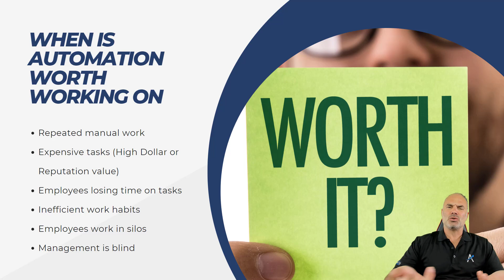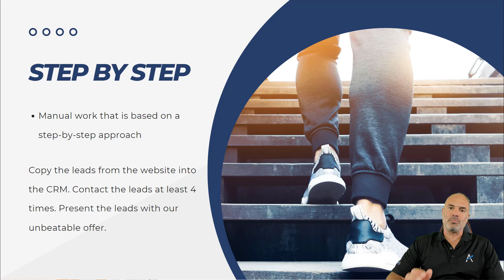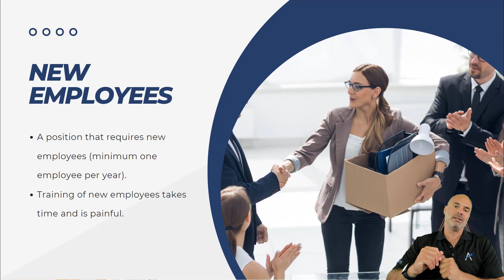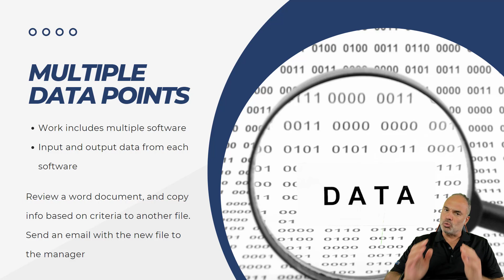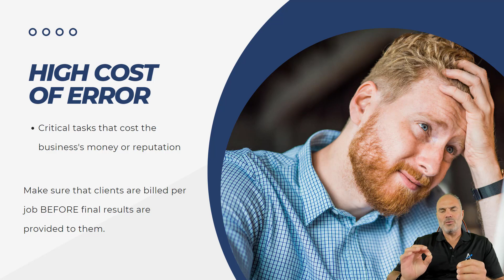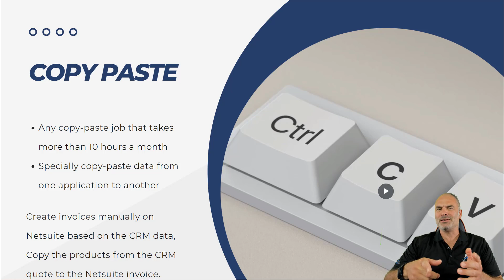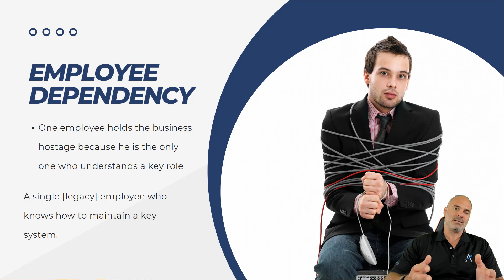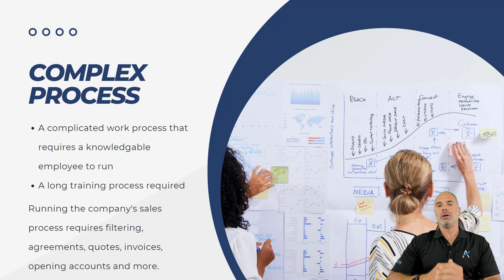How to Identify Automation & Process Opportunities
My name is Lior Izik and I am a Business Coach and a Premium Zoho Partner located in Toronto, Canada, and West Palm Beach, USA. Our company provides various Zoho and Business solutions.

My Book